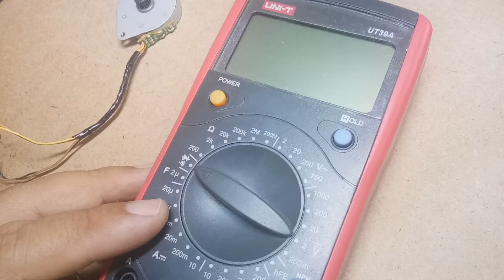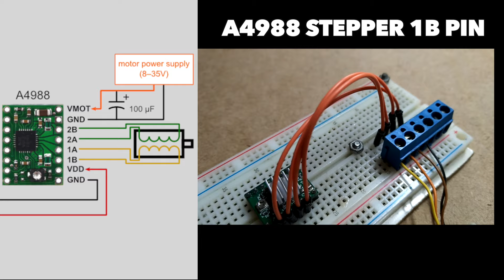Stepper motor from Old Printer with A4988 Driver - Arduino